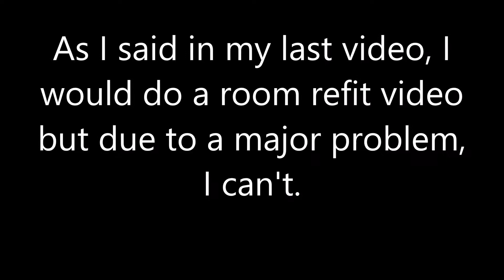Sorry. I really am sorry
Hi guys. I am having a nightmare re doing my room. I hope you all understand. Thank you.
Bye
~The Mad Trucker